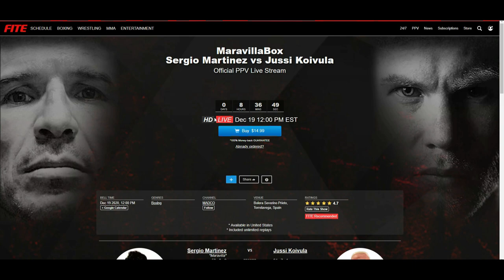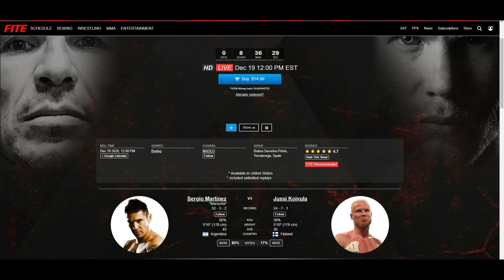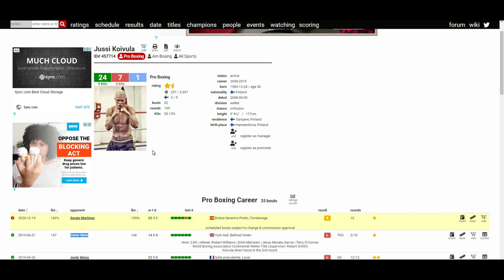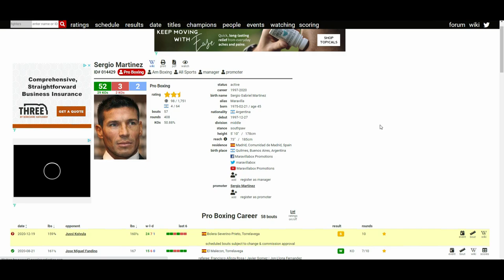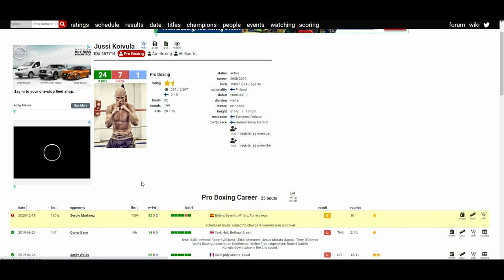SERGIO MARTINEZ VS JUSSI KOIVULA (WHO WINS?)